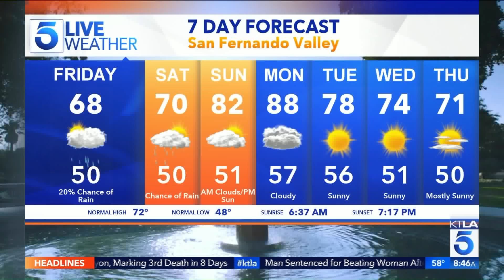Lou Diamond Phillips & Anne Marie Cummings on the Award Winning Show "Conversations in LA"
"Conversations in LA" are available to stream now on Amazon Prime. This segment aired on the KTLA 5 Morning News, Friday, April 5, 2019.